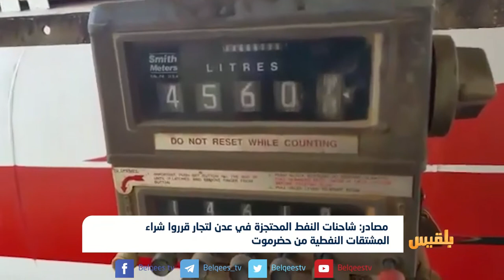انفراج الأزمة النفطية في عدن أمام مخاوف من عودتها | تقرير: محمد عبدالمغني